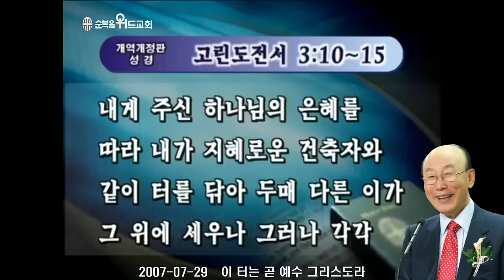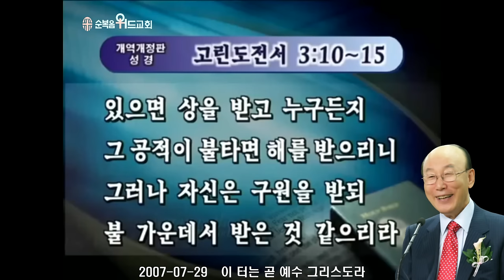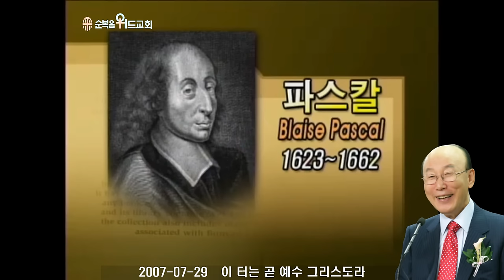조용기 목사님 레전드 설교 - 이 터는 곧 예수 그리스도라 ▶ 고전 3:10~15